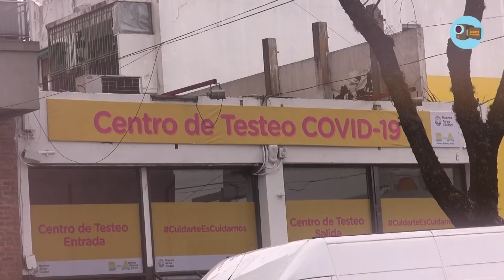Así es el CENTRO de TESTEO FIJO de la COMUNA 11 por DENTRO